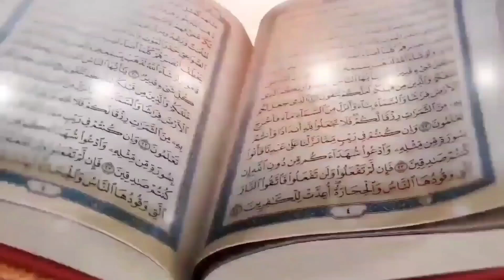SAPEN MENGAJI #12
Oleh : Fakhry